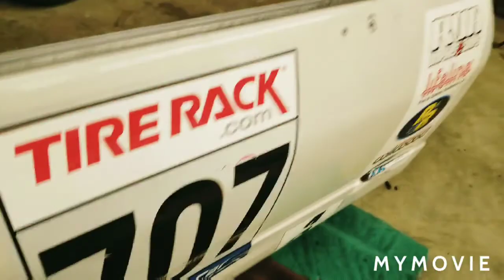Building A Race Car Using a Acura CL Type-S Mt6 J-Series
Acura CL Race Car Will win a Race!